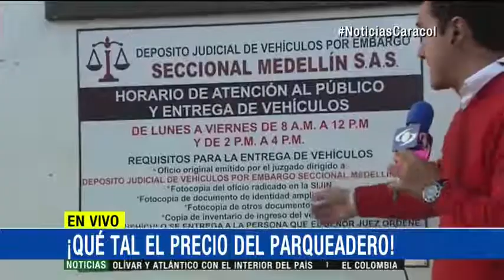Abuso: hombre tendrá que pagar $8 millones por seis meses de parqueadero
El insólito hecho se registró en el municipio de Copacabana, en un depósito judicial de vehículos embargados.